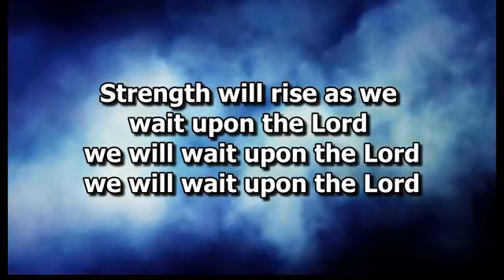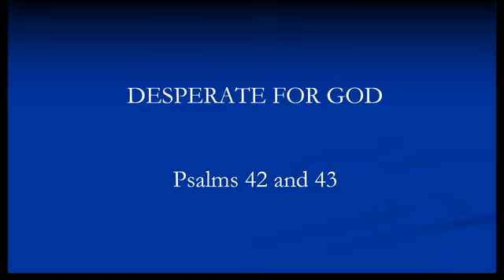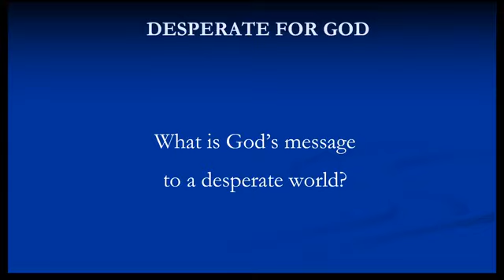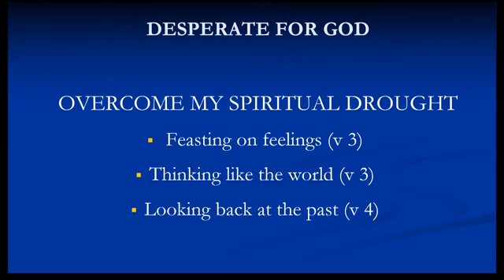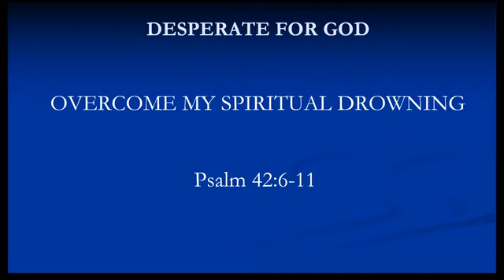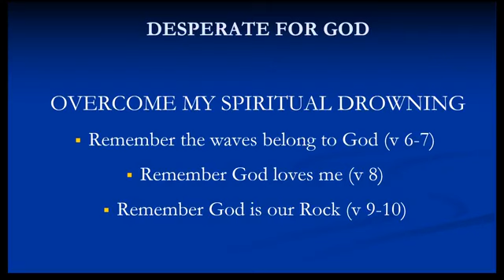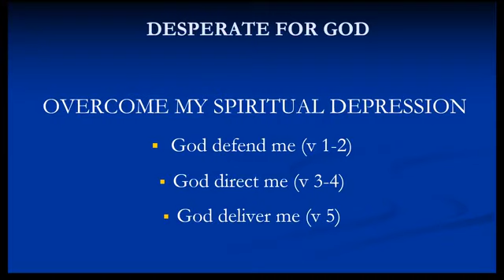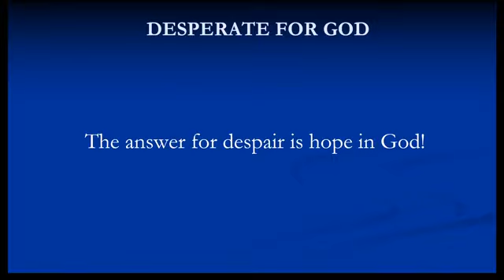Desperate for God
8:15am Worship Service
Psalms: 42-43
Pastor Chris Thompson
South River Baptist Church - Statesville, NC